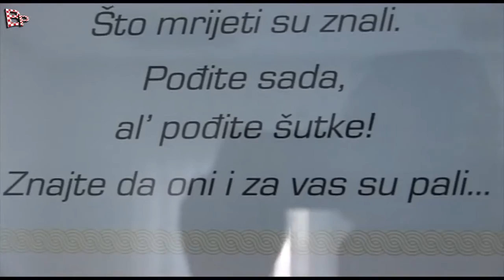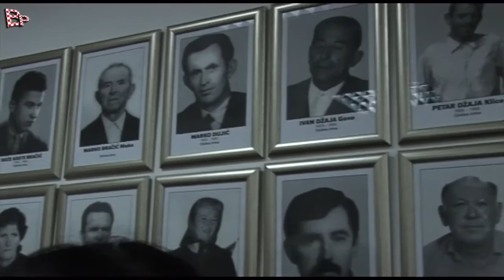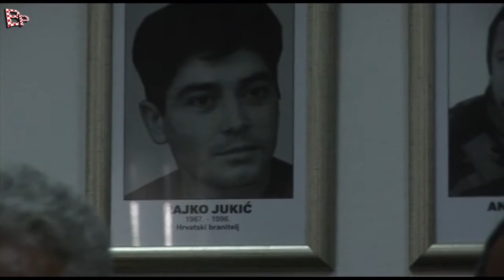130 obljetnica općine Promina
Obilježavanje 130. obljetnice općine Promina i otvorenje Spomen sobe svim poginulim braniteljima i civilima u Domovinskom ratu